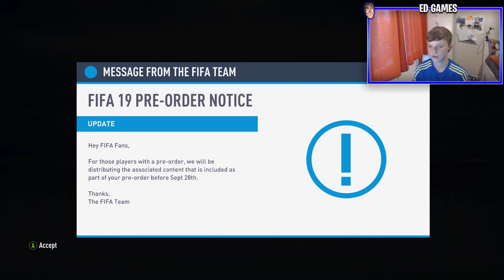BOARDOWN FIRST PACK?! - STARTING FIFA 19 ULTIMATE TEAM